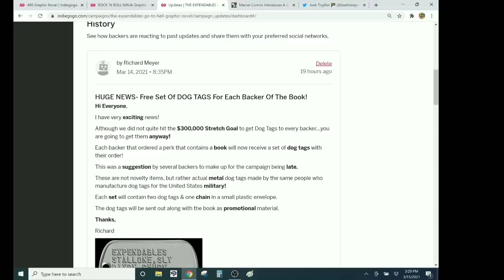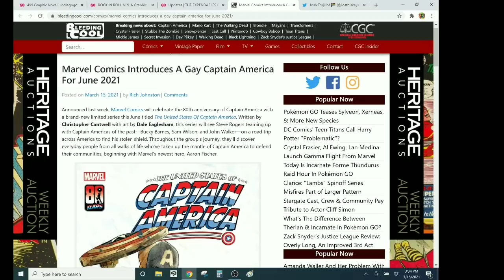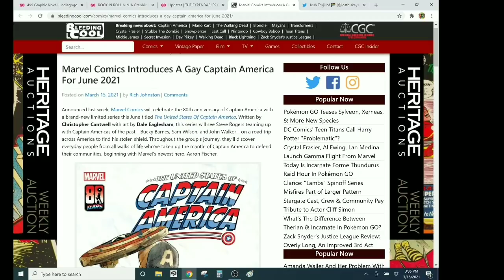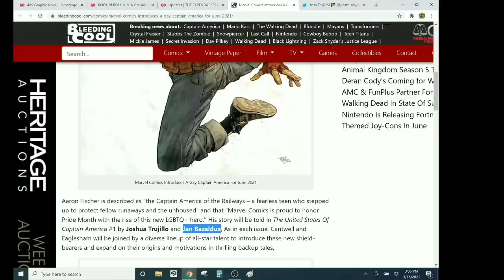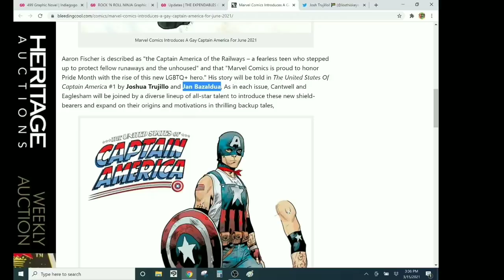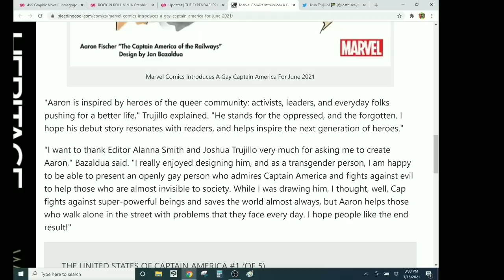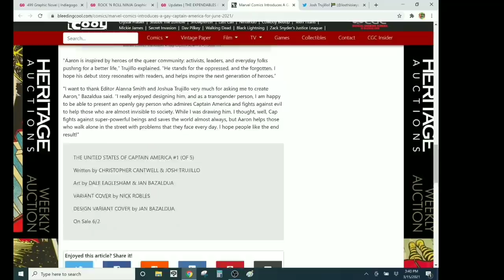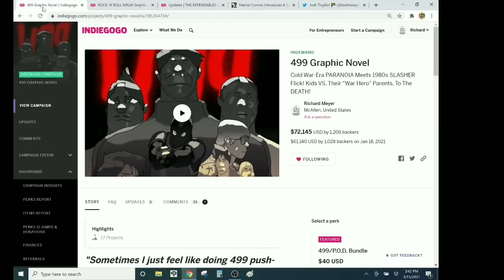FINALLY!- SJW Marvel Comics Introduces A Gay Captain America